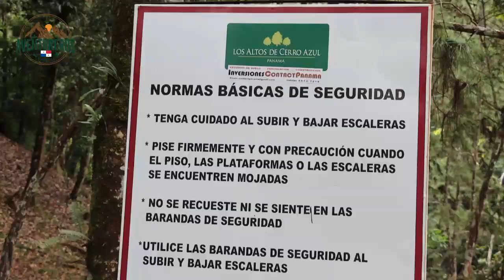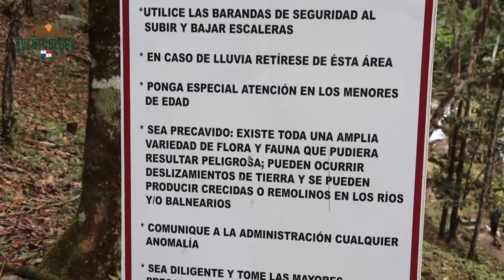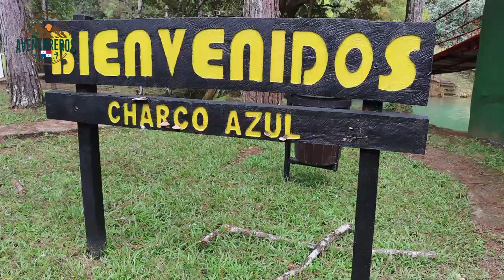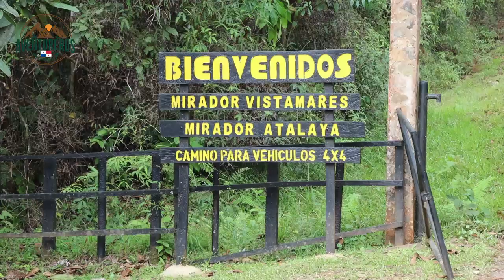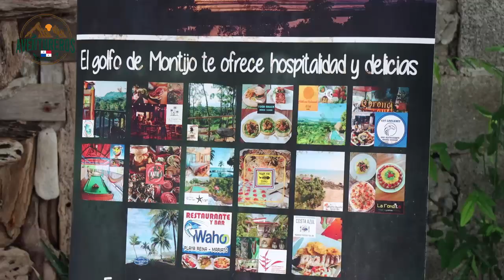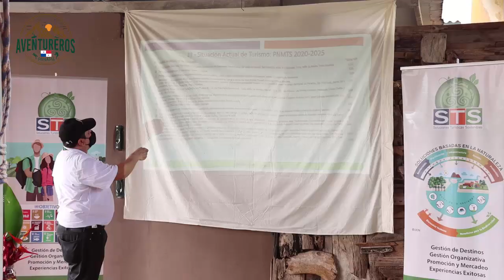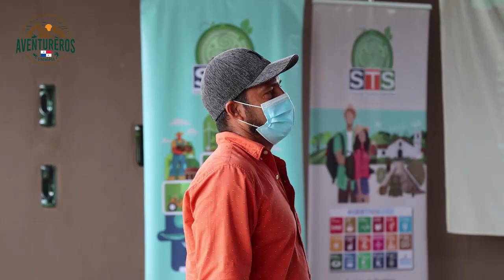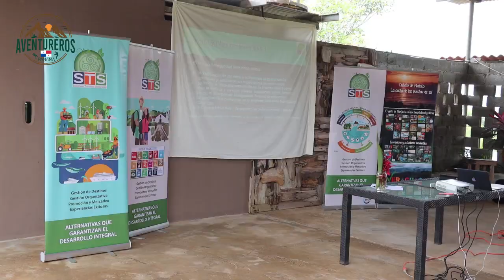AVENTUREROS 29 NOVIEMBRE 2020